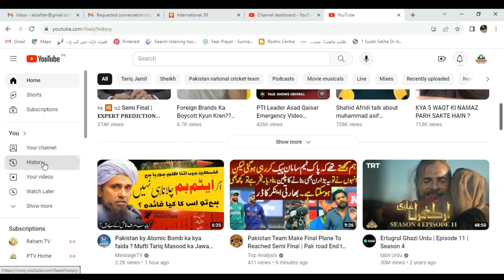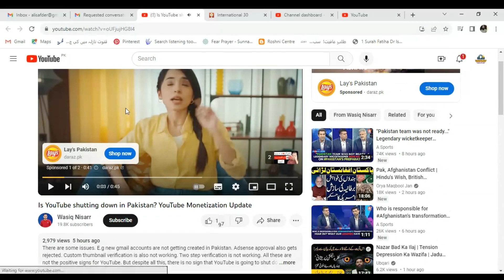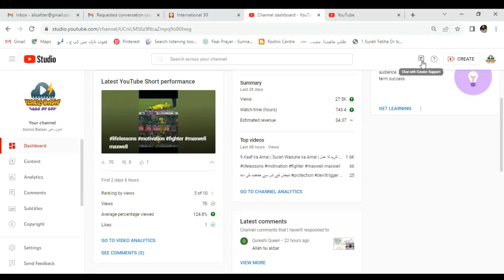Fix YouTube Monetization Issues | Troubleshooting & Solutions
Are you facing issues with YouTube monetization? Don't worry; we've got you covered! In this video, we'll walk you through common problems creators encounter with monetization and provide step-by-step solutions to get your earnings back on track. From understanding YouTube's policies to troubleshooting specific problems, we've got the answers you need. 💰🛠️

Feel free to customize the description and hashtags based on the specific issues or solutions you cover in your video. Ensure that the links provided are accurate and up-to-date.